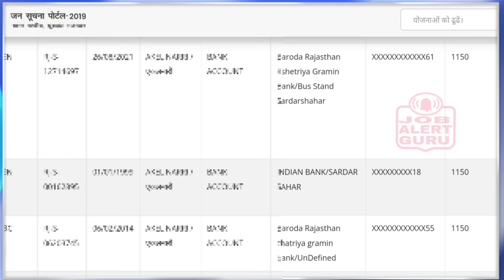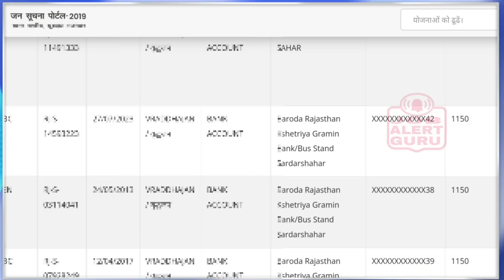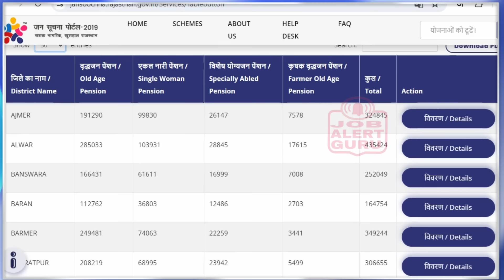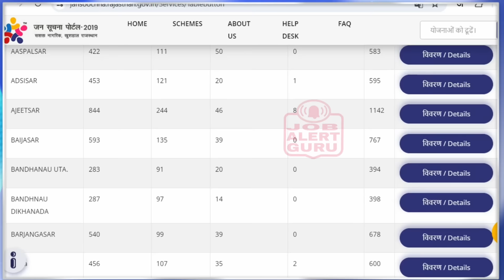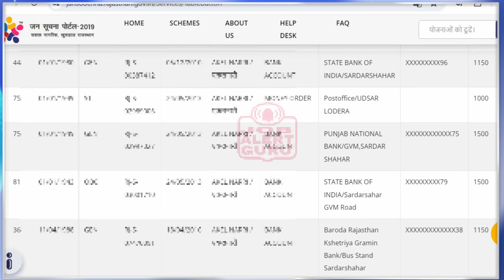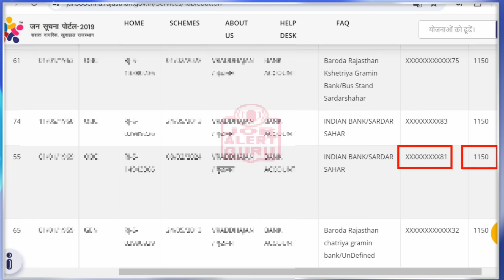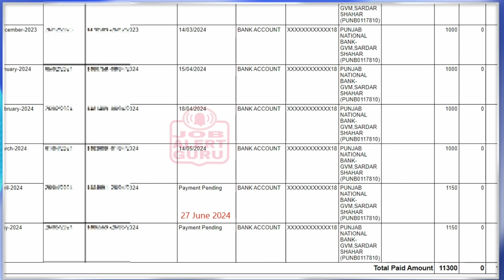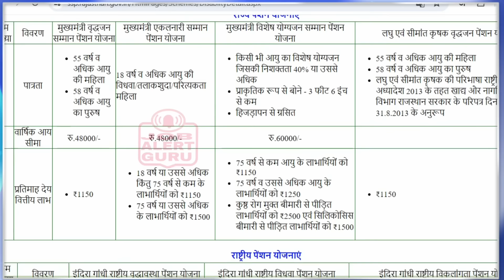Pension Yojana 2025 New Rule | सभी को प्रतिमाह रु 1150 पेंशन मिलेगी | पेंशन योजना ऑनलाइन फॉर्म 2025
मुख्यमंत्री श्री भजन लाल शर्मा के द्वारा 88 लाख से ज्यादा पेंशन लाभार्थियों के बैंक खाते में रूपये 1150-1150 भेजे जा रहे है।
सामाजिक सुरक्षा पेंशन योजना लाभाथियों को सामाजिक सुरक्षा पेंशन योजना के तहत बढ़ी हुई राशि एक साथ सीधे उनके खाते में हस्तांतरित हो सके। कार्यक्रम में मुख्यमंत्री भजनलाल शर्मा द्वारा सामाजिक सुरक्षा पेंशन योजना के तहत बढ़ी हुई राशि का एक साथ सीधा हस्तांतरण लाभार्थियों के खाते में किया जाएगा।उन्होंने बताया कि 88 लाख से अधिक लाभार्थियों के खाते में 1037 करोड़ रुपये से अधिक की राशि सीधे हस्तांतरित की जाएगी।
पीएम किसान सम्मान निधि योजना के नोडल अधिकारियों के साथ कोऑर्डिनेट करें और यह कार्यक्रम भी व्यापक स्तर पर आयोजित किया जाये। इसमें करीब 65 लाख किसानों के खाते में करीब 650 करोड़ रूपये डीबीटी से ट्रांसफर किये जायेंगे।
Chief Minister Shri Bhajan Lal Sharma is sending Rs 1150 each to the bank accounts of more than 88 lakh pension beneficiaries.
Social Security Pension Scheme beneficiaries can get the increased amount under the Social Security Pension Scheme transferred directly to their accounts simultaneously. In the program, Chief Minister Bhajan Lal Sharma will transfer the increased amount under the Social Security Pension Scheme directly to the accounts of the beneficiaries. He said that an amount of more than Rs 1037 crore will be transferred directly to the accounts of more than 88 lakh beneficiaries.
Coordinate with the nodal officers of PM Kisan Samman Nidhi Yojana and this program should also be organized on a wide scale. In this, about Rs 650 crore will be transferred to the accounts of about 65 lakh farmers through DBT.